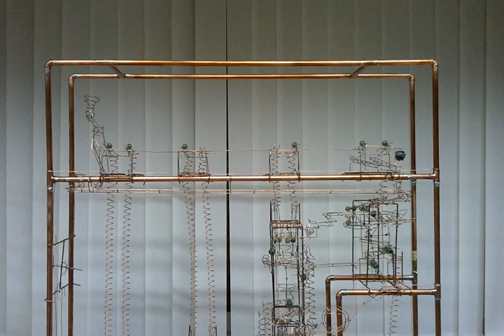Mechanical Marble 4 bit adder machine by syn2cat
Here we add 1101 (13) and 1011 (11) = 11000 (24)